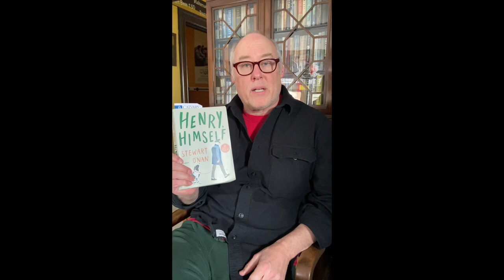Stewart O’Nan | Henry Himself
Henry Himself

Es ist das Jahr 1998, das amerikanische Jahrhundert geht zu Ende und nichts ist mehr so einfach. Henry Maxwell, der Soldat, Sohn, Liebhaber, Ehemann, Ernährer, Kirchgänger  hat sein ganzes Leben lang versucht, ehrenhaft zu leben. Der gebürtige Pittsburgher und Ingenieur hat immer an Logik, Opferbereitschaft und harte Arbeit geglaubt. Jetzt, mit fünfundsiebzig und pensioniert, fühlt er, dass die Welt an ihm vorbeigegangen ist. Seine Kinder sind weit entfernt, ihre Unglückseligkeit ist ihm ein Rätsel. Nur seine Frau Emily und sein Hund, Rufus, stehen zu ihm. Jetzt, wo Henrys Kraft und Gedächtnis ihn verlassen, wägt er seine Träume gegen sein Bedauern ab und bleibt mit Fragen stehen, die er nicht beantworten kann: Ist er ein guter Mann? Hat er bei den Menschen, die er liebt, Recht getan? Und auf was kann er, wenn die Zeit abläuft, noch realistisch hoffen?

Über den Autor:
Stewart O’Nan wurde 1961 in Pittsburgh/Pennsylvania geboren und wuchs in Boston auf. Bevor er Schriftsteller wurde, arbeitete er als Flugzeugingenieur und studierte an der Cornell University Literaturwissenschaft. Er veröffentlichte zahlreiche von der Kritik gefeierte Romane, darunter «Emily, allein» und «Die Chance», und eroberte sich eine große Leserschaft.